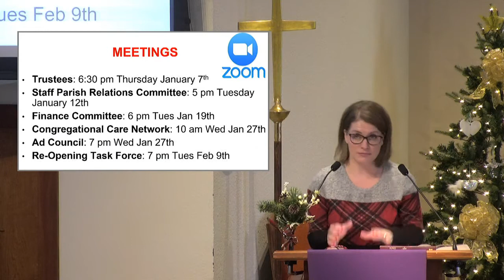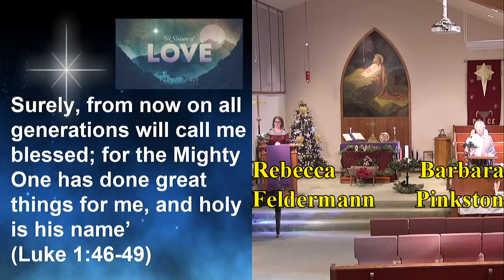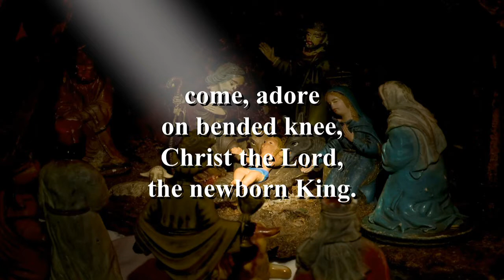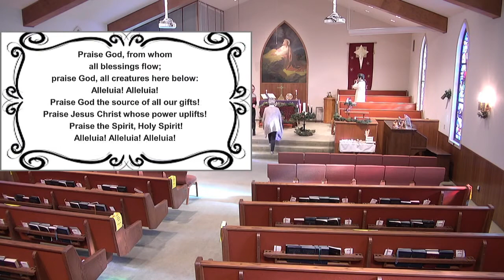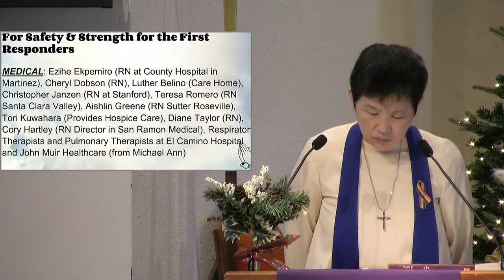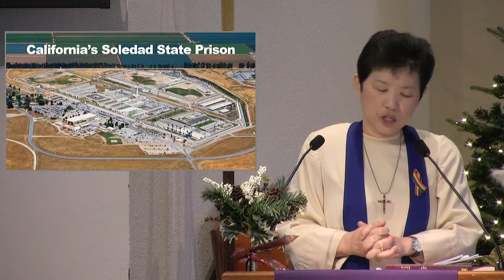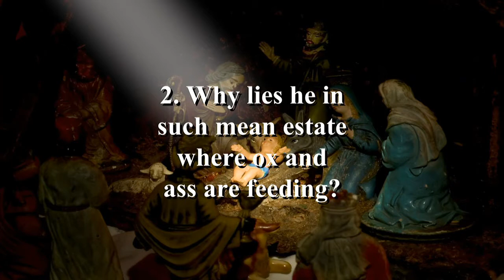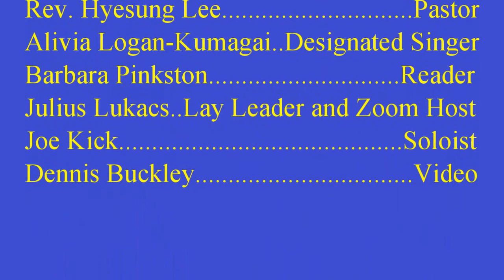BCUMC20201220Service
Pastor Lee's Message for Dec. 20, 2020
“Blessed Mary”
Gospel Reading: Luke 1:26-38 (NRSV)